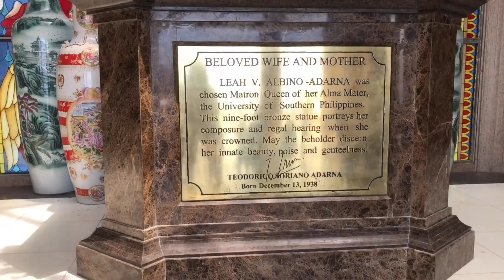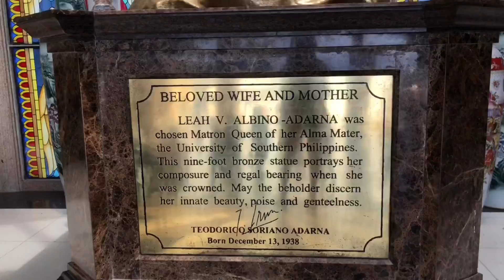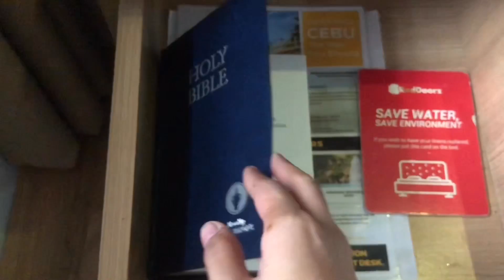MANSYON SA CEBU + ROOM TOUR - CEBU's TAJ MAHAL | IzzAdvenTour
Travel adventure with Lost in the Philippines

Travel tour with the Lost in the Philippines 🤘🏻